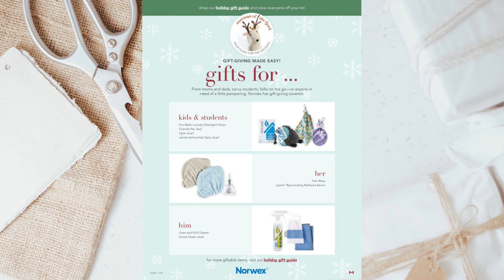December Norwex Offers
Norwex knocks it out of the park with our Dec offers!!
12 Days of gifting deals! and so much more!!